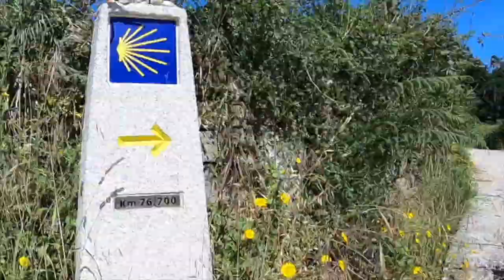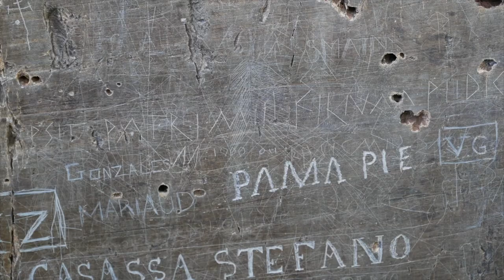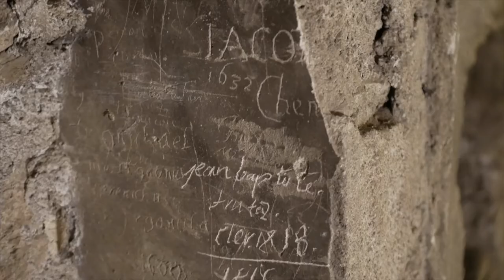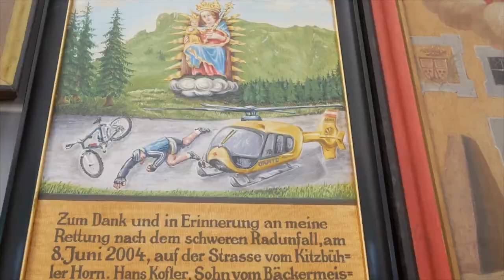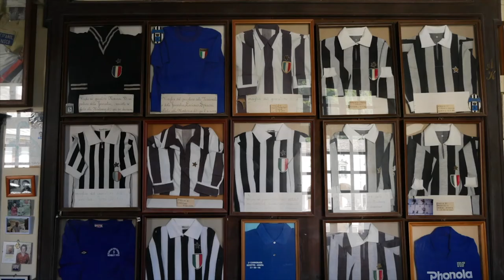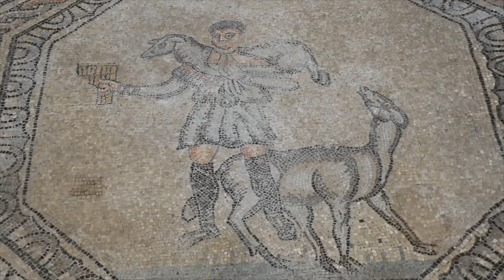10: Pilgrimage and the Via Alpina Sacra / Interview with Fr. Johannes M. Schwarz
From his hermitage in the Italian Alps, Fr. Johannes M. Schwarz joins author Kevin Donahue to discuss his documentary Via Alpina Sacra. Filmed during his 125-day pilgrimage to 200 of Europe's most remote shrines, this visually beautiful movie follows Fr. Johannes for nearly 3,000 miles across the Alps on this touching act of faith and inspiration.

For more information on pilgrimage, podcast updates, and previews from Kevin Donahue's upcoming book, sign up for complimentary access to our subscriber-only content

ABOUT OUR GUEST:  Father Johannes Maria Schwarz
Patriarchal Beard Wearer, Long Distance Stroller, Yoghurt-Lover, Ice-Cream-Eliminator, Dog-Whisperer, Cow-Conversationalist, Kangal-Fodder, Mosquito-Snob, and Horsefly-Hitter are only a few of the pilgrimage related epithets that the catholic priest and part-time hermit Fr. Johannes Maria Schwarz has acquired over many miles. The Austrian-born clergyman with a Ph.D. in Dogmatic Theology belongs to the Archdiocese of Vaduz and works on media-related projects in the German-speaking part of the world.

Husband. Father. Backpacker. Pilgrim. Author.
In 2019, Kevin Donahue set off from his home in the United States to begin a pilgrimage journey spanning both years and miles, walking across continents to the ancient end of the world, to kneel at the tombs of eight Apostles. Available for Easter 2022, Sacred Steps: A Pilgrimage Journal, is Kevin's first-hand account of the people and places found along the way to inspire questions and enlighten answers about faith, hope, and love.

BOOK:
Sacred Steps: A Pilgrimage Journal
Available from print and digital booksellers for Easter 2023, Sacred Steps: A Pilgrimage Journal is the first-person account of a reluctant pilgrim navigating the eternal questions of faith while walking along the world’s revered paths. The book follows one man’s journey through Portugal and Spain on the Camino de Santiago, along the coast of the Pacific Ocean connecting California’s Missions Trail, across England’s ancient Pilgrims’ Way, and onward towards Rome via Europe’s forgotten footpaths on a journey of soulful discovery. More than a travelogue, Sacred Steps: A Pilgrimage Journal is a first-hand account of a pilgrim's journey and the people and places he finds to inspire questions and enlighten answers about faith, hope, and love.